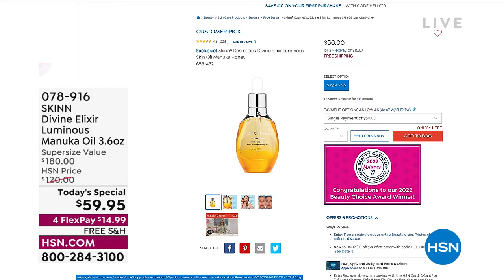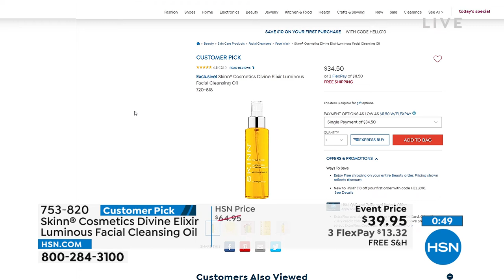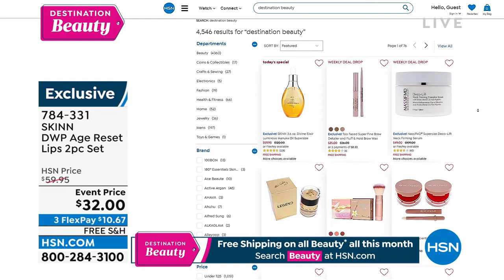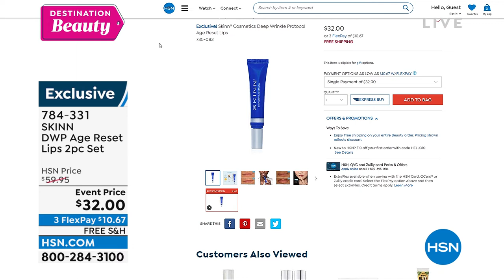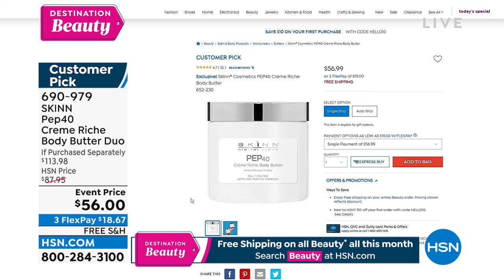HSN | Skinn Cosmetics - All On Free Shipping 06.22.2022 - 12 PM